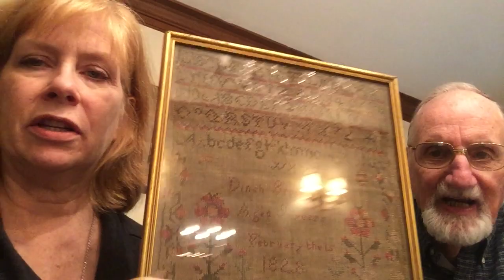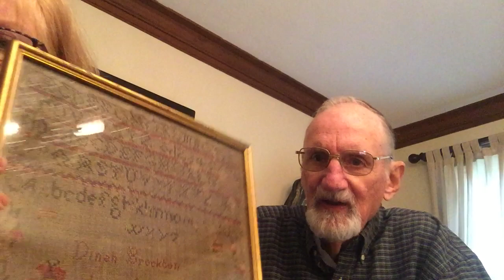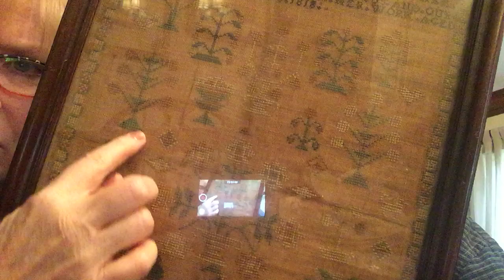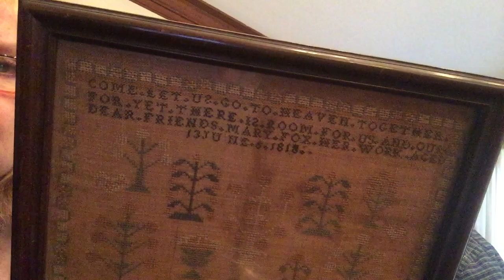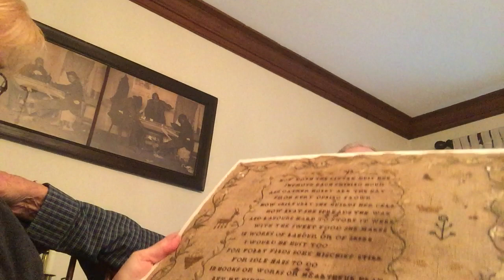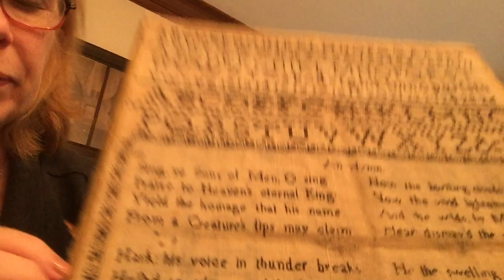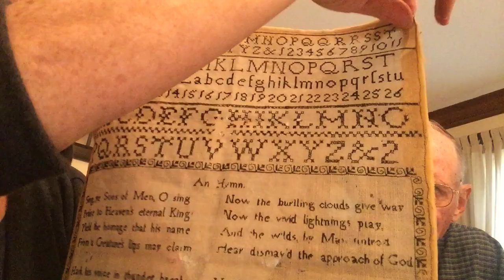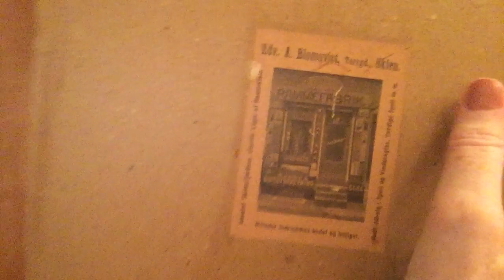Flosstube 8: A Visit from Granddaddy Beck and samplers talk!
Sampler discussion and also some antique candlesticks. Short video of Hurricane Irma refugee from St Simons Island, Granddaddy Beck!